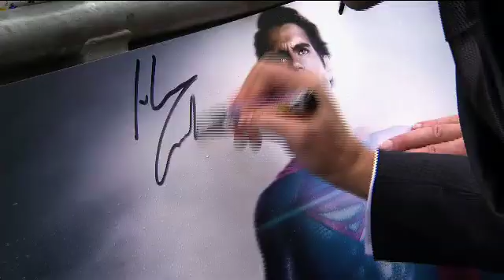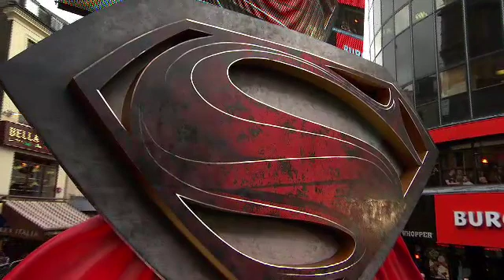MAN OF STEEL - avant première européenne à Londres 12/06